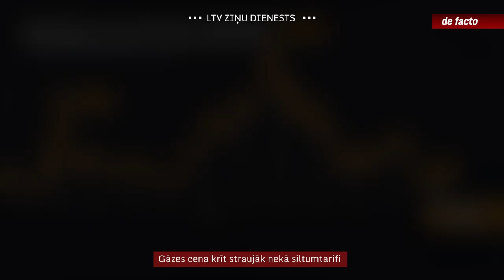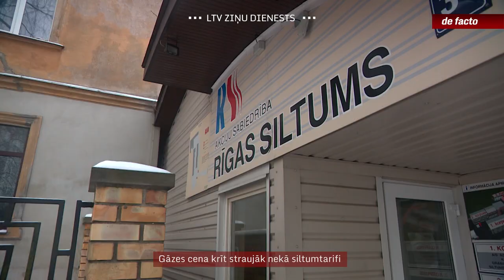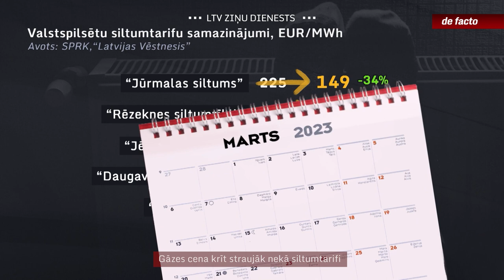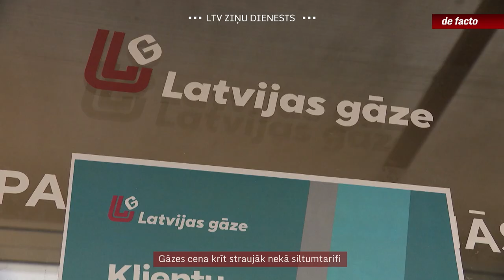Gāzes cena krīt straujāk nekā siltumtarifi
Kamēr Eiropā dabasgāzes cena krīt, Latvijas iedzīvotājiem sāk pienākt krietni augstāki apkures rēķini par decembri. Vidējā temperatūra gada pēdējā mēnesī bija zemāka nekā ierasts šajā laikā, un līdz ar to rēķini pieauguši par 50 un vairāk procentiem. Virknē pašvaldību līdz ar gāzes cenas kritumu sola samazināt arī siltuma tarifus, tomēr ne visās. Tajā skaitā galvaspilsētas uzņēmums “Rīgas siltums” tarifu samazināt neplāno.